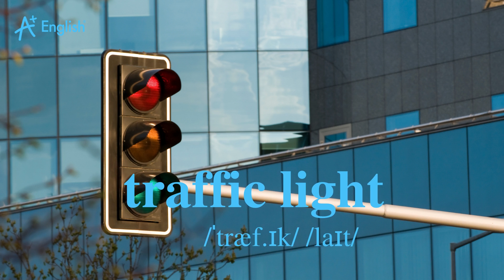VOCABULARY PS1 95+96